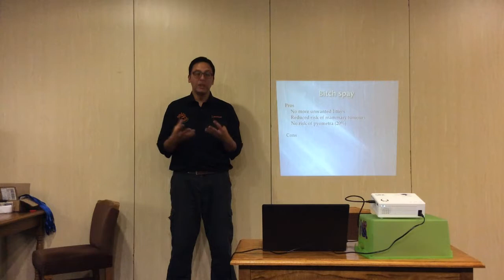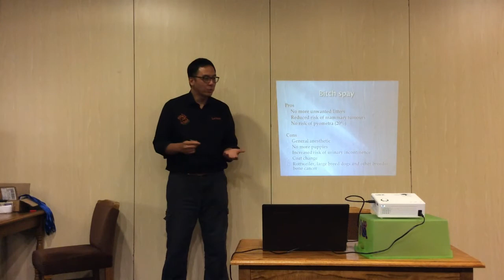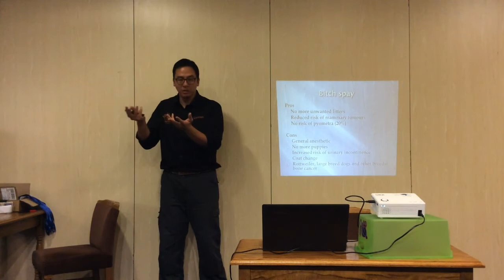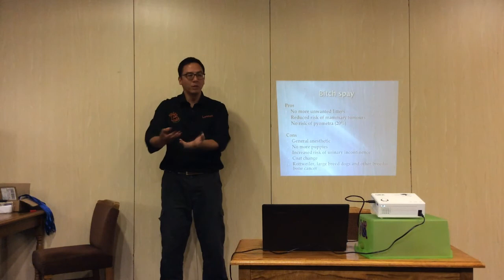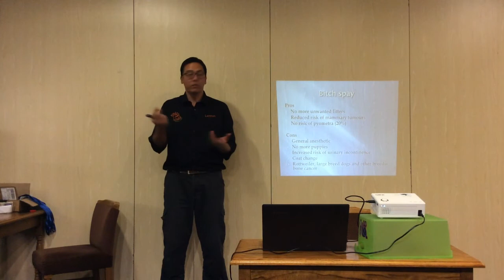Neutering, Castration and Spaying - Female Spaying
Has your dog already had a litter - or not, and you don't ever want them to - so you're ready to start think about spaying your female dog?
There are so many for's and against's when it comes to spaying, and Dr Lennon is here to help you figure it all out with an in-depth, informative video on the pro's and con's of dog spaying.

The fifth part of a talk by Dr Lennon Foo about neutering cats and dogs. In this part he explains the pros and cons of spaying a female dog.